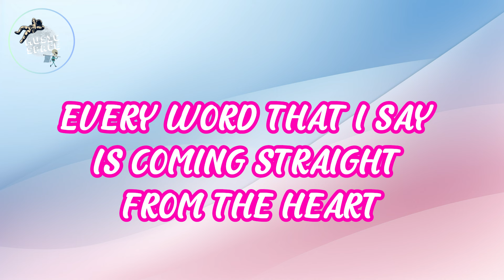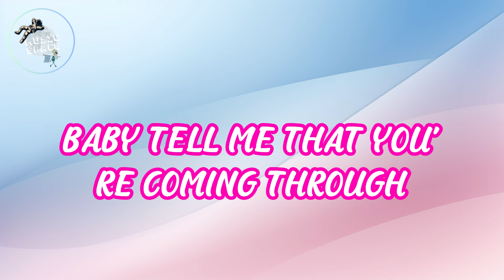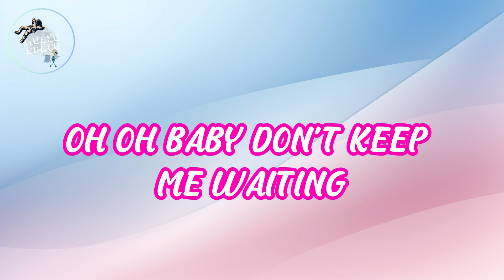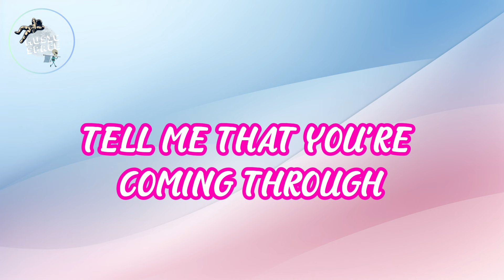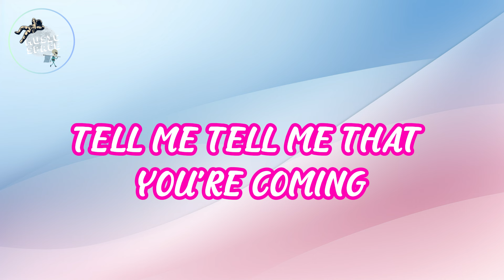🎶Bruno Mars, Anderson .Paak, Silk Sonic - Leave the Door Open (Lyrics)🎶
🎤 Lyrics:
What you doin
(what you doin)

Oh you got plans
(you got plans)

(shut yo trap)

I’m sippin wine
(sip sip)

In a robe
(drip rip)

I look too good
(look too good)

(wooohooo)

My house clean
(house clean)

My pool warm
(pool warm)

Just shaved
(smooth like a new born)

Of this mansion, wus happenin

I aint playin no games

Imma leave the door open
Imma leave the open girl
(Imma leave the door open, hopin)

(so sweet)

So tight
(so tight)

I won’t bite
(ahh ahh)

Unless you like
(unless you like)

If you smoke
(what you smoke)

I got that haze
(purple haze)

And if you’re hungry girl I got filets
(woohooo)

There’s so much love we could be making
I’m talking kissing, Cuddling
Rose pedals in the bathtub
Lets jump in, Its bubblin

La la laaa la la la la la

La la laaa la la la la
(I gotta see you baby)

(Girl I’m tryna give you this)
(aaaaahhhhhhhhhh)